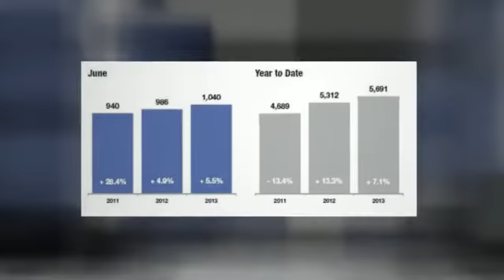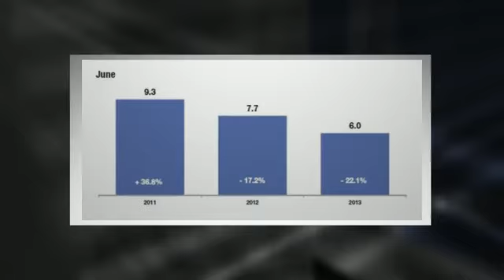Local Market Stats June 2013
Real Estate market statistics for Buffalo and western new york - created